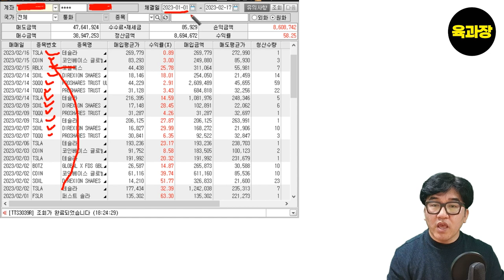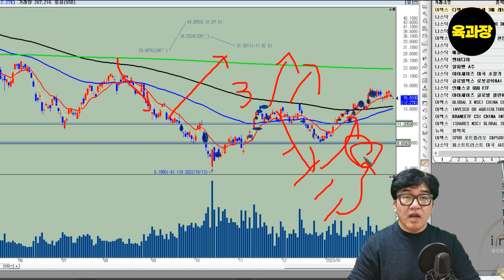시장이 횡보장일때 종잣돈 250만원으로 월1000만원 버는 방법,해외투자,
시장이 횡보장일때 종잣돈 250만원으로 월1000만원 버는 방법